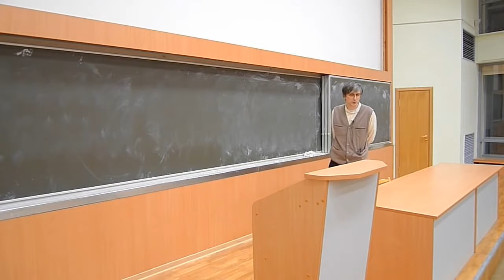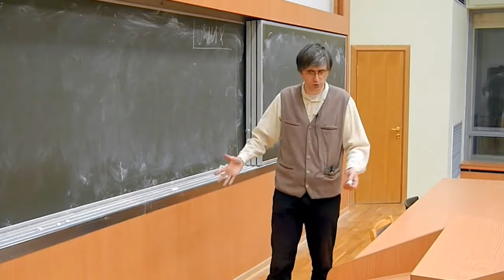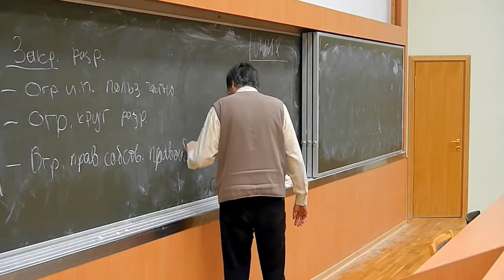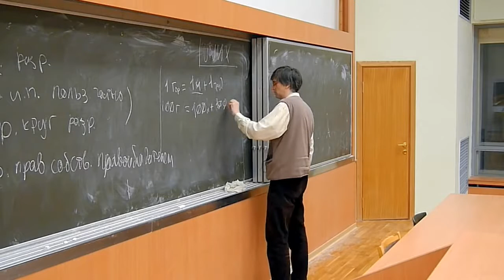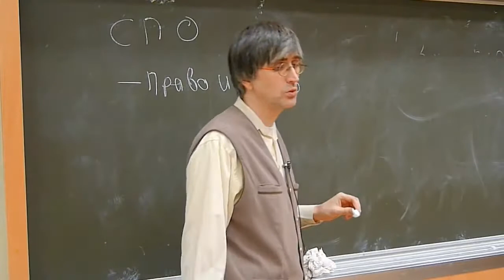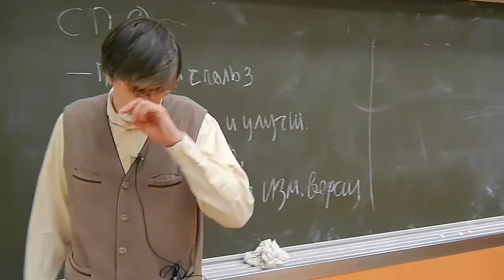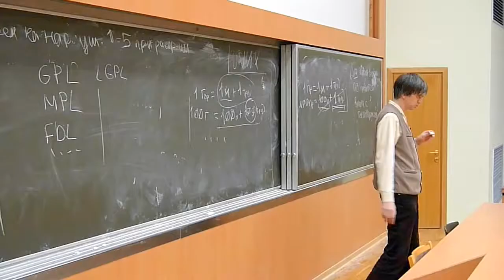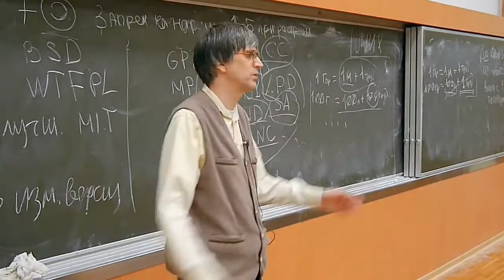[UNИX] GNU/Linux — №07: Вопросы лицензирования (2011-11-09)